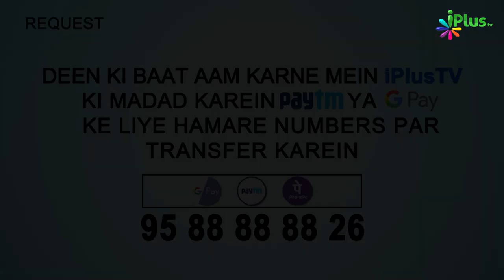Allah Ke Alawa Kisi Aur Ki Qasam Khane Se Kya Hoga | 5 Minute Ka Madrasa 88 | Shaikh Arshad Hussain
. Allah Ke Alawa Kisi Aur Ki Qasam Khane Se Kya Hoga | 5 Minute Ka Madrasa 88 | Shaikh Arshad Hussain Mohammadi | iPlus TV